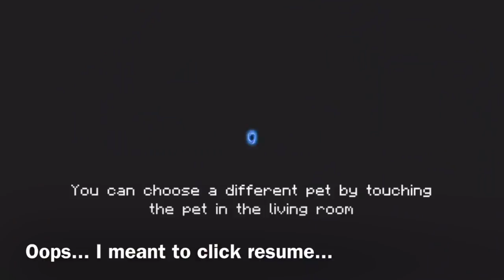HOW TO GET UNLIMITED CLONES IN SOUL KNIGHT!!! (Patched)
Song: Modern Metal 4-26749-RFR - ikoliks